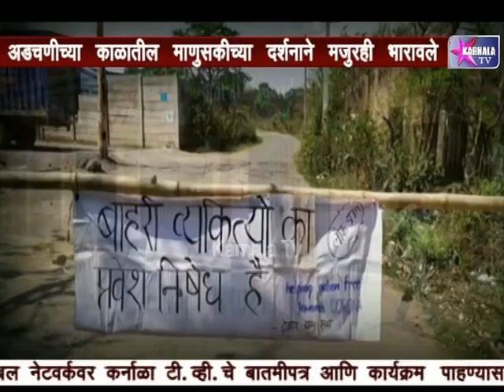परप्रांतीय मजुरांना गावी पोहोचवण्यासाठी कर्जत एसटी महामंडळाच्या चार बसेस रवाना